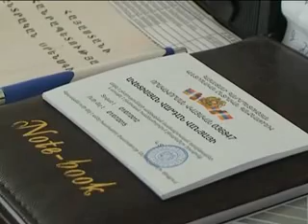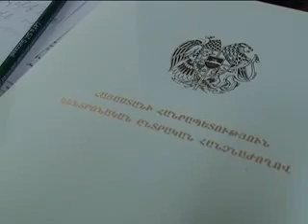kapanlur 13.08.2012.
Նորություններ կապանից